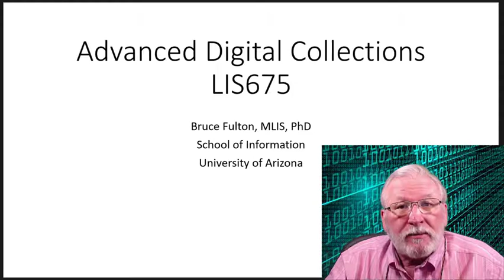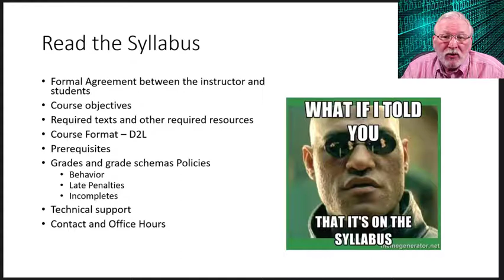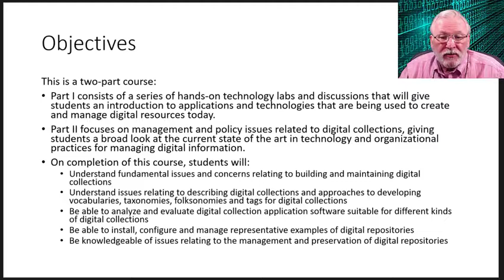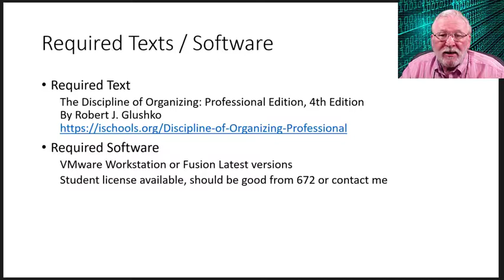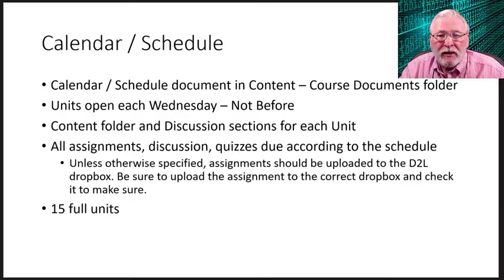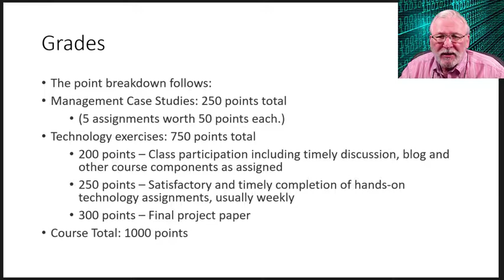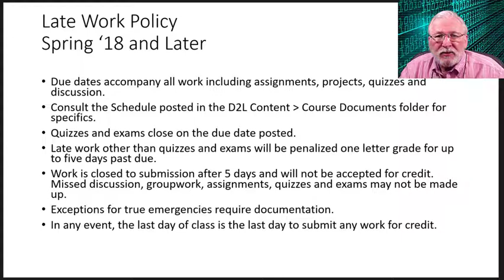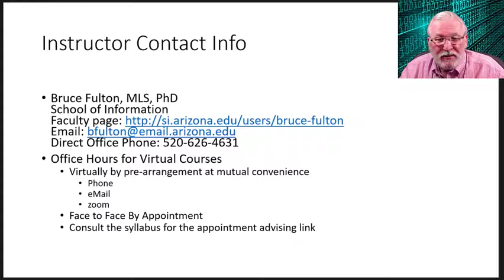Course Introduction LIS675 Advanced Digital Collections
This video introduces the course LIS675, Advanced Digital Collections, one of the courses developed for the graduate Digital Curation and Preservation certificate programs at the University of Arizona School of Information and a technology elective for both the Master of Arts in Library and Information Science and Master of Science in Information degrees.